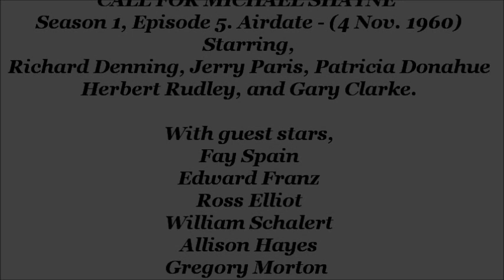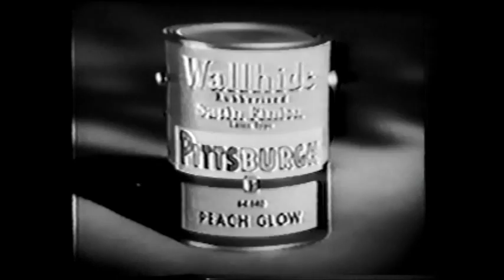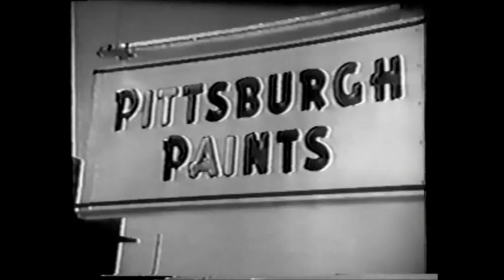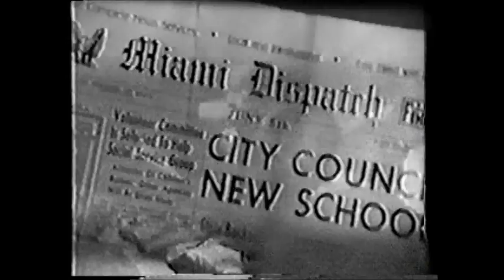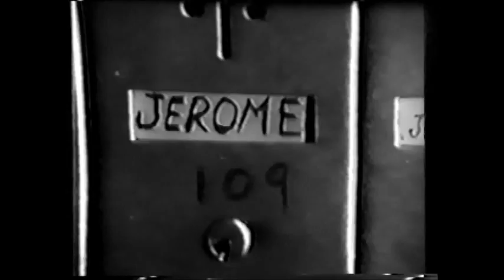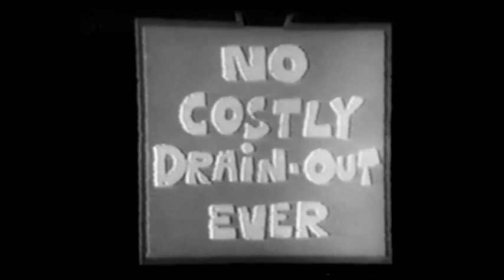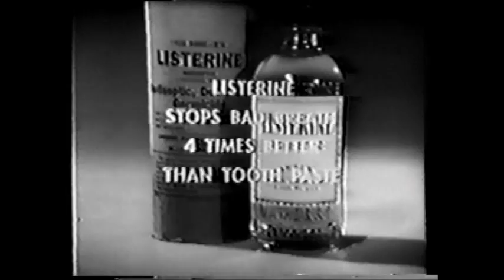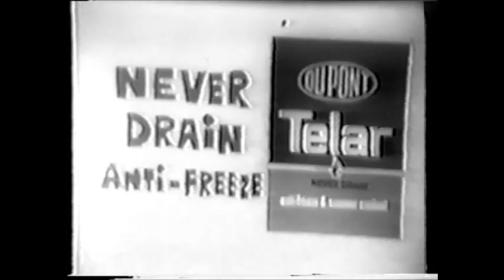MICHAEL SHAYNE: "CALL FOR MICHAEL SHAYNE" Richard Denning. 11-4-1960.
MICHAEL SHAYNE: "Call For Michael Shayne" Season 1, Episode 4. Airdate - November 4, 1950. Starring, Richard Denning, Jerry Paris, Patricia Donahue, Herbert Rudley, and Gary Clark.
With guest stars, Fay Spain, Edward Franz, Ross Elliot, Allison Hayes, William Schallert, Gregory Morton, Hank Patterson, Gloria Robertson, and Ted Thorpe.